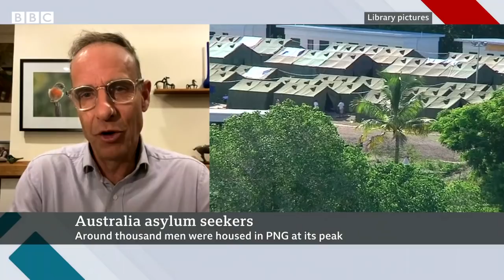Australia ends Papua New Guinea controversial asylum detention - BBC News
Australia is to stop sending asylum seekers to Papua New Guinea (PNG), marking an end to its controversial detention regime in the nation.
PNG is one of two Pacific countries paid by Canberra to detain asylum seekers and refugees who attempt to reach Australia by boat.
Australia said its arrangement with PNG would conclude by the end of the year. But it will continue its divisive "offshore processing" policy on the remote island nation of Nauru.